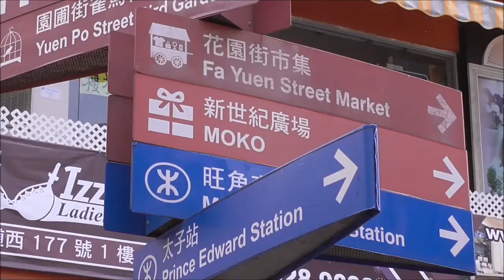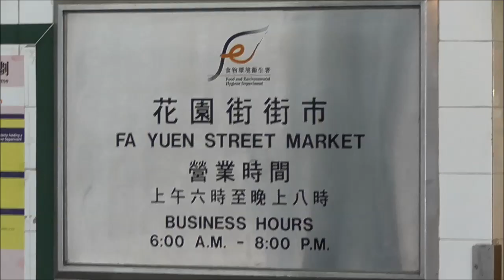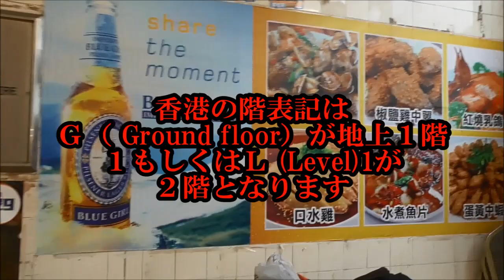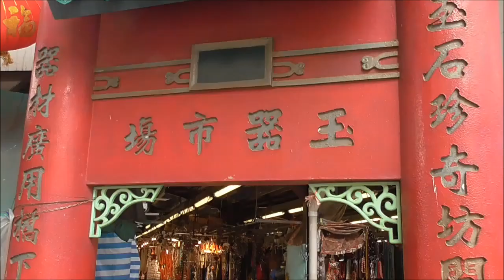市場に潜入【香港3日目②】太子から旺角、油麻地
香港３日目②では太子から南下して 旺角へ。ストリートマーケット花園街から花園街市場、金魚街などを紹介していきます。花園街市場では地元の生の活気ある市場の様子を収めました。さらに南下し女人街からテンプルストリート（男人街）、ジェード･マーケット（翡翠市場）を訪れます。